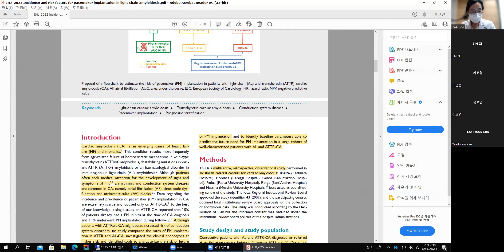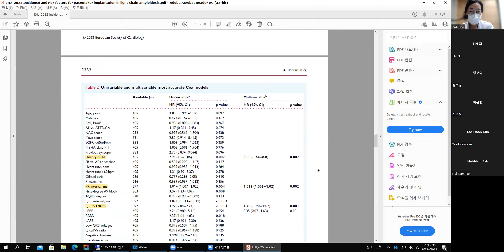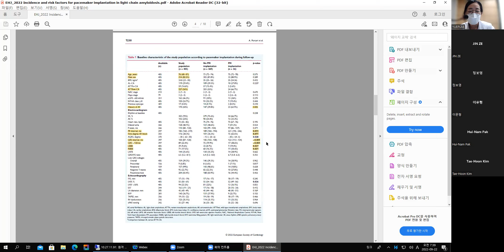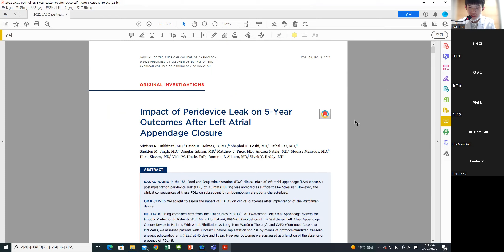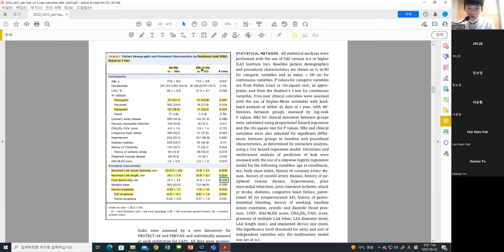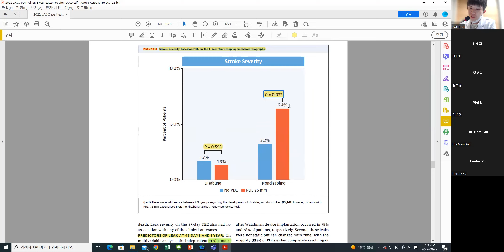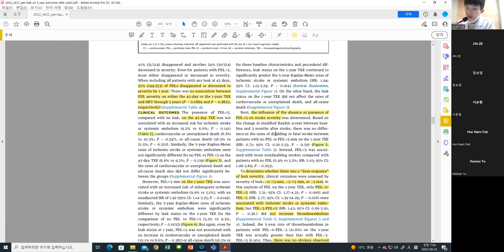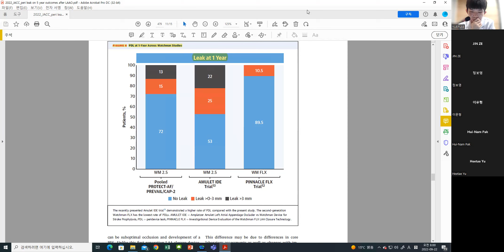220922 Journal conference